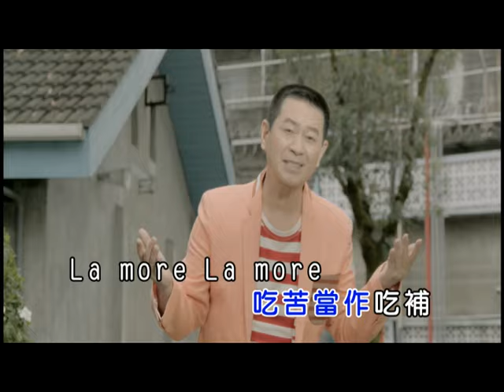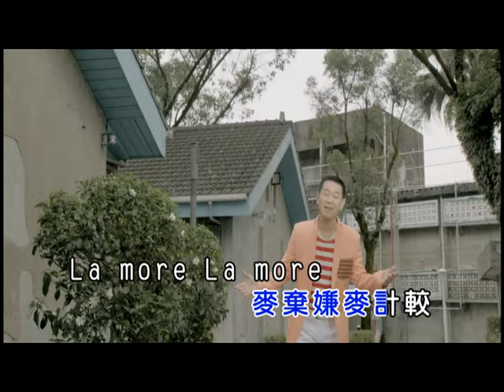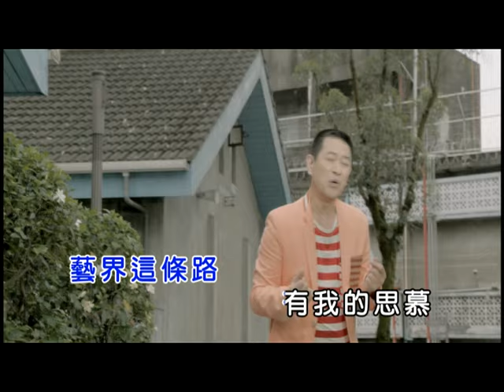蔡小虎-為你跳舞(官方KTV版)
作詞：王尚宏   作曲：王尚宏   編曲：陳凱

舞步為你跳特別的節奏
今夜為你等候
徘徊在今宵浪漫的情調
我甲你攬著著
音樂真重要為歌迷奮鬥
感情暫時無需要
為你演唱這條探戈的歌謠
麥棄嫌麥計較

La more La more
迷人的舞步
有恁的照顧有勢大照路
吃苦當作吃補
迷人的舞步
藝界這條路
有我的思慕
進一步退一步
學習人生路